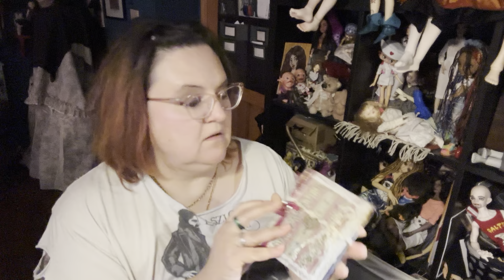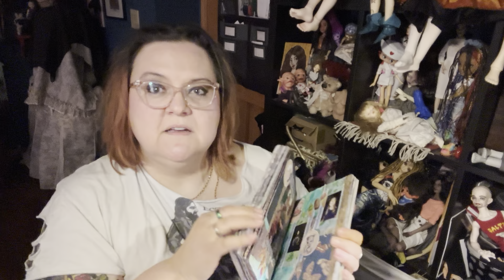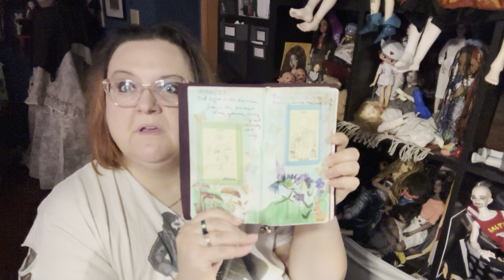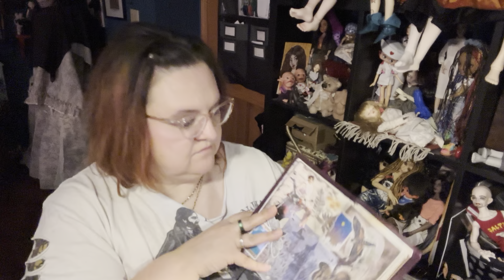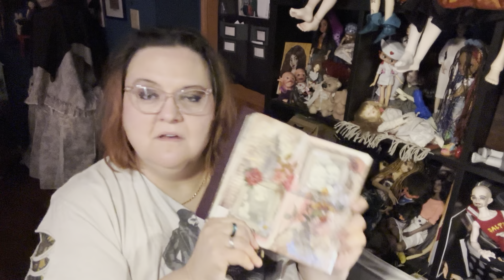Happy Mother’s Day